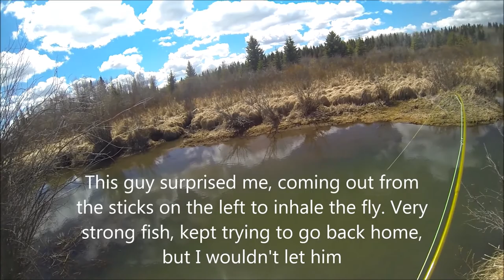Mucho Bendo- The Movie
Best day on the river this spring, fishing a two toned woolly bugger tied by my friend, Bob Overland. It catches walleye as well as pike and trout. Two great fights, makes up for the grizzly sighting on my other river. Music is by Kobo Town, Canadian-Trinidadian band led by Drew Goncalves.